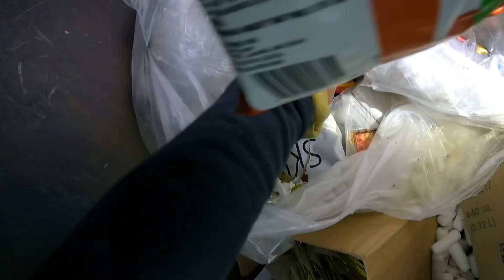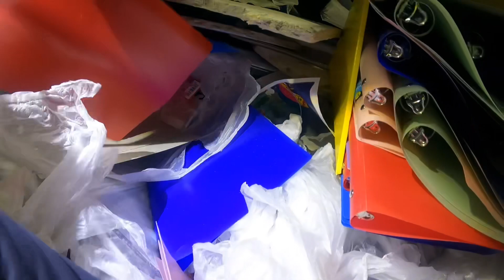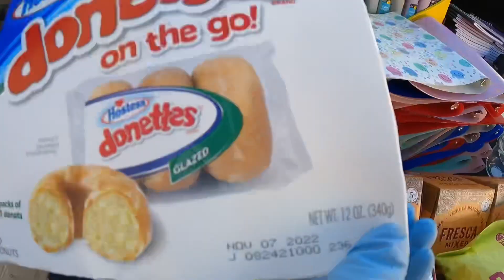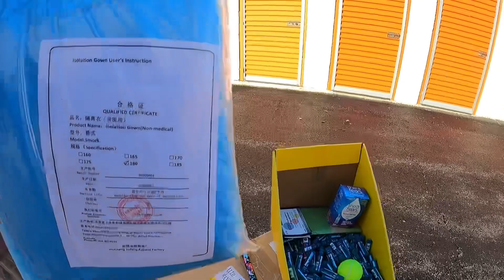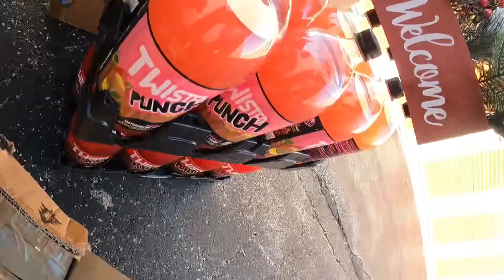DUMPSTER DIVING, MARAMI NA NAMANG BIYAYA SA LOOB NG BAHAY NI LOLO BIN👴🏻💲INDAY KALKAL UMARANGKADA.